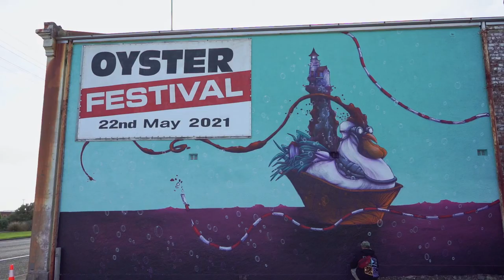South Sea Spray - Dcypher teaser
An Exhibition of New Zealand's Finest Street Artists
A shorty short featuring Dcypher - Guy Ellis
A short film By Mirella Moschella
Capturing the festival in Bluff from 15th - 22nd Of February 2021
Featuring artworks by:
Flox
Trustme
Dcypher
Mr G
Charles and Janine Williams
Kell Sunshine
Erika Pearce
Jacob Yikes
Berst
Ikarus
Shane Walker
Katy
Koryu
Deow